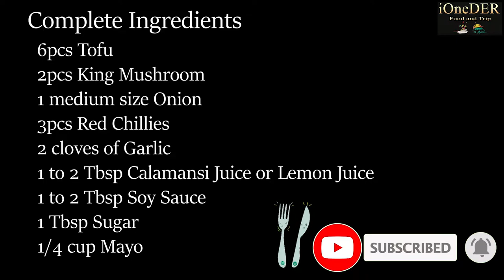Crispy Tofu and Mushroom Sisig | How to Cook Healthy Sisig | Home Cooking | iOneDer Food and Trip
Crispy Tofu and Mushroom Sisig is a dish composed of deep fried tofu cubes, mushrooms, chopped chili peppers, and onion. A very healthy and heart friendly dish. It combines health benefits of Tofu, Mushroom and spicy tastes of chilis. Aside from being healthy, this crispy tofu and musrhoom sisig recipe is also vegan. This means that it does not contain any animal by-product.

Making your own crispy tofu and mushroom sisig at home is fairly easy.

Here is our version of Crispy Tofu and Mushroom Sisig. Hope you will try it.

Complete Ingredients;

6pcs Tofu
2pcs King Mushroom
1 medium size Onion
3pcs Red Chillies
2 cloves of Garlic
1 to 2 Tbsp Calamansi Juice or Lemon Juice
1 to 2 Tbsp Soy Sauce
1 Tbsp Sugar
1/4 cup Mayo
1 to 2 cups Oil